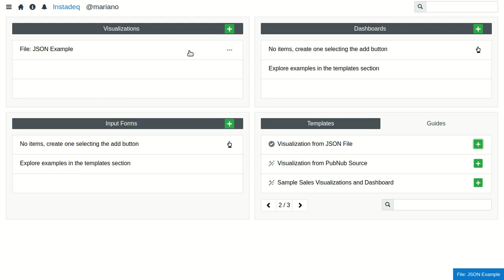Instadeq Example: JSON FIle (Old Version)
How to use the JSON File Drag and Drop Source Template on the previous version of Instadeq